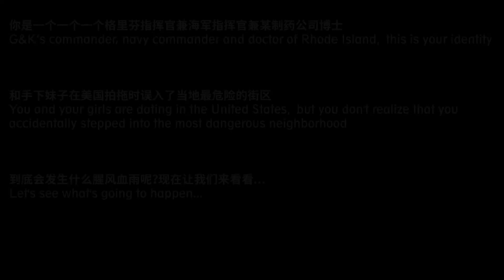Gacha Game All Stars Part.2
Made with GMOD
Girls' Frontline + Azur Lane + Arknights
Choose your bodyguard now